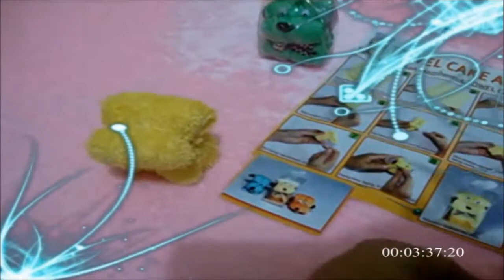How To Towel Dog - Charm & Cute